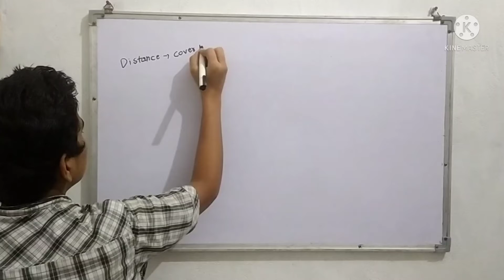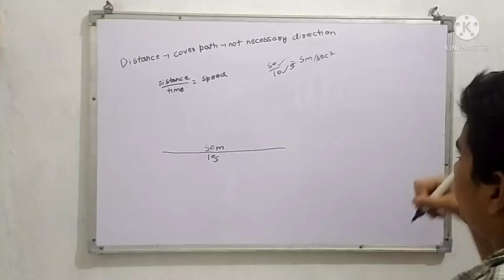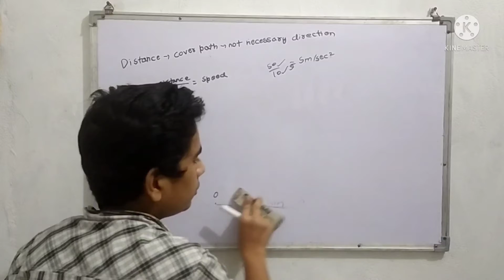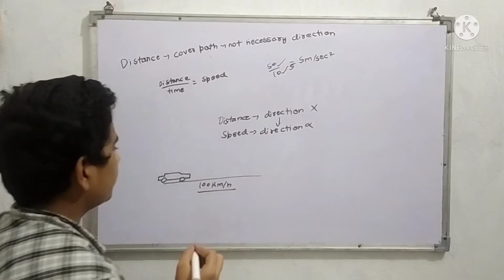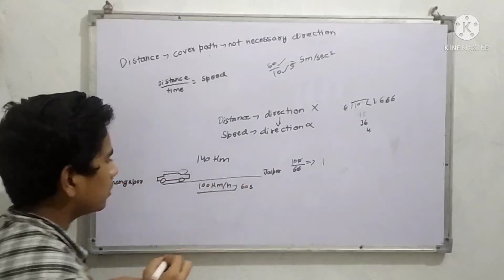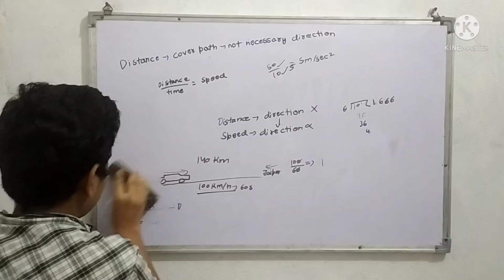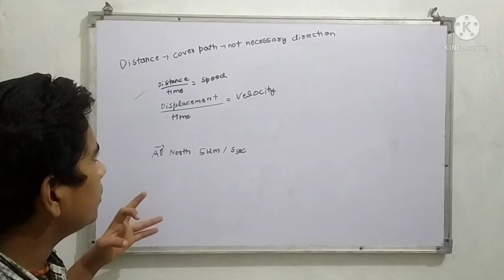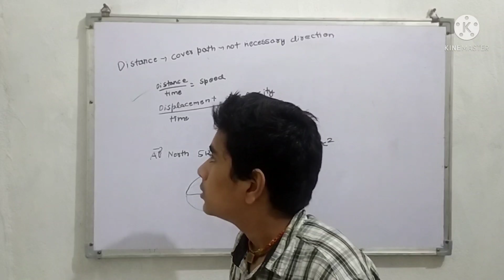physics:motion part 2